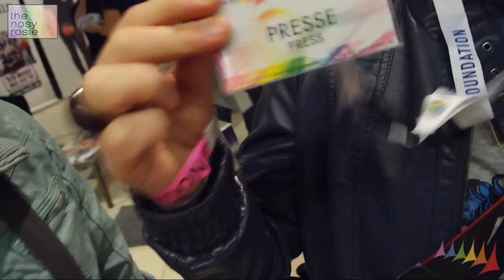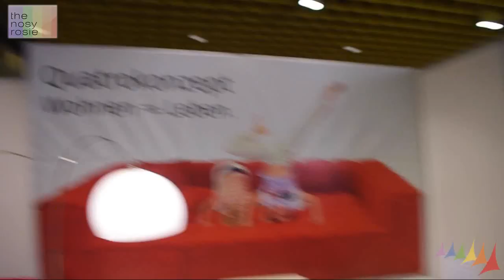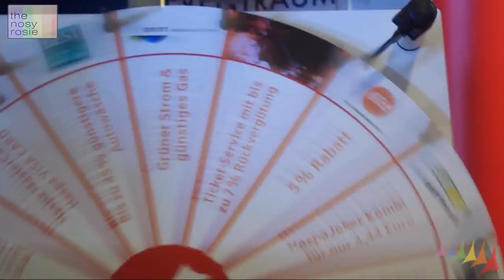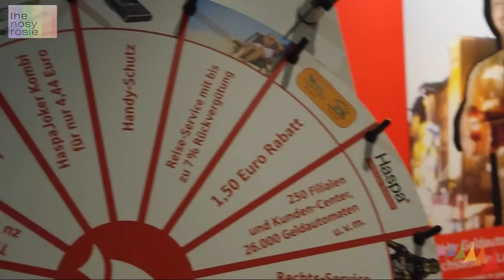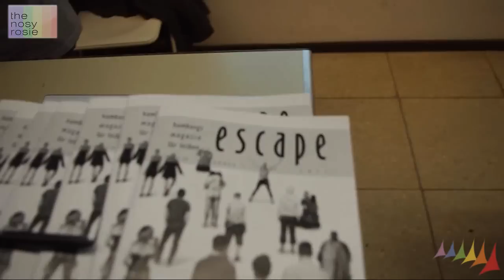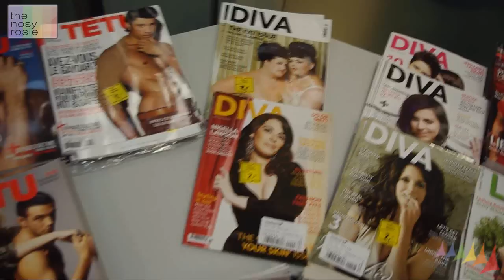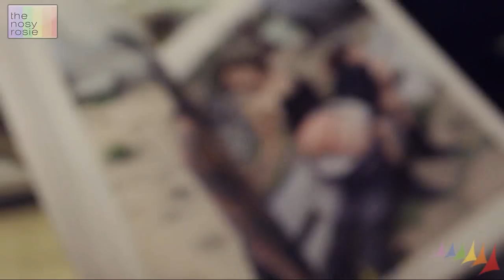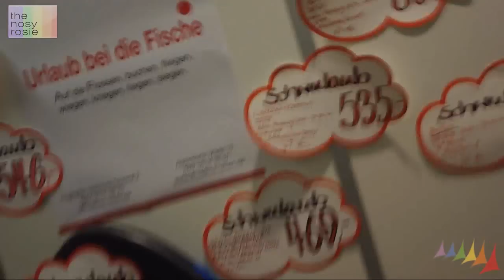Gayvention Hamburg 2011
Laura, Duni und die jen waren auf der Gayvention unterwegs und hatten jede Menge Spaß :)